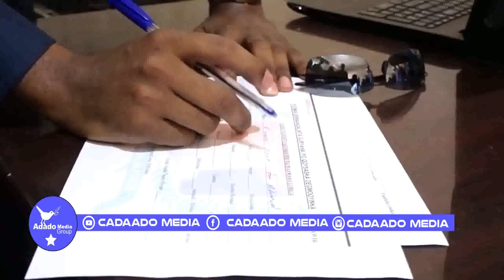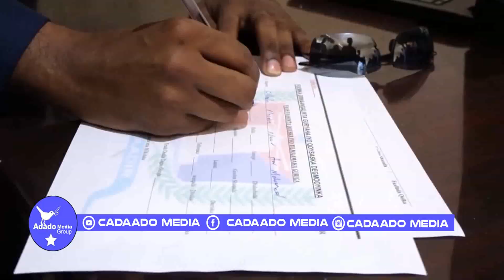XOG;-Waare Oo Wasiiro Xilka Kaceyriyay,NISSA Oo Sir Culus Soobandhigtay iyo Finish............